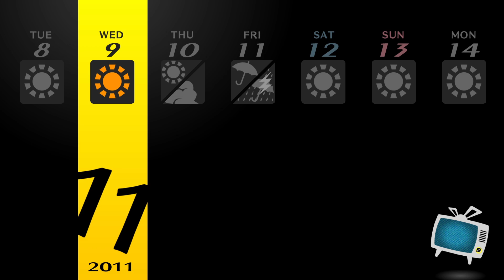An Empty House - Let's Play Persona 4 Golden - 60 [Hard - Blind - PC]